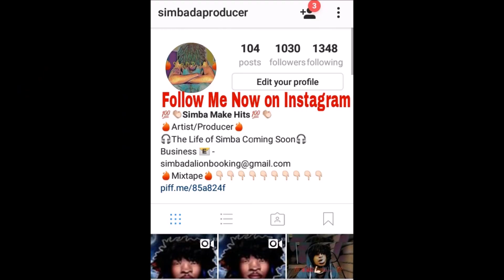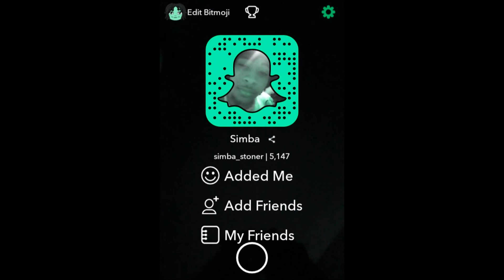Gucci mane x Future x Young Jeezy Type beat(Prod. by Simba)